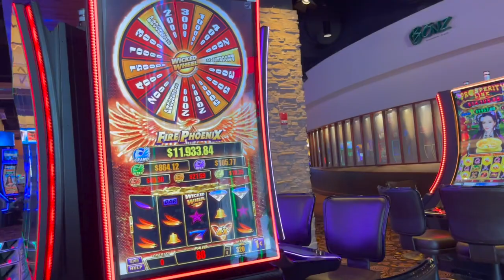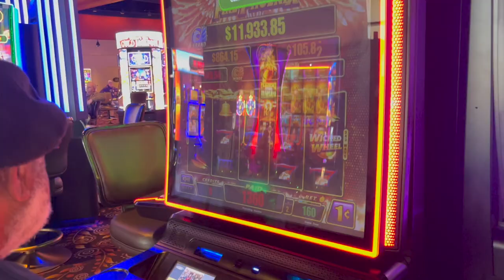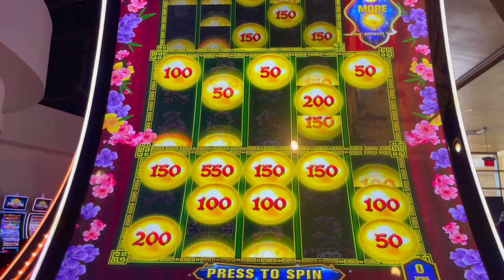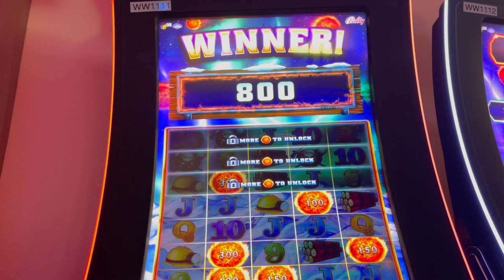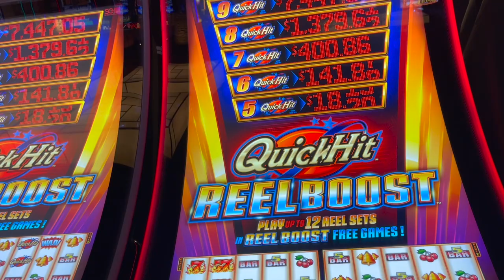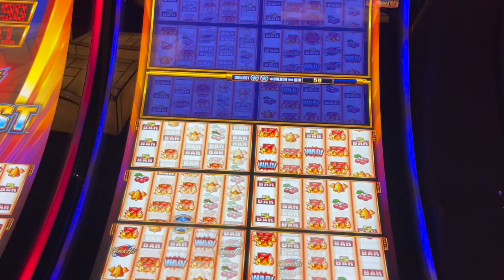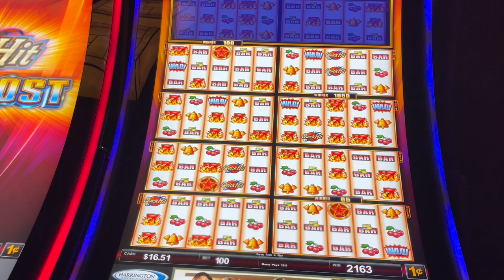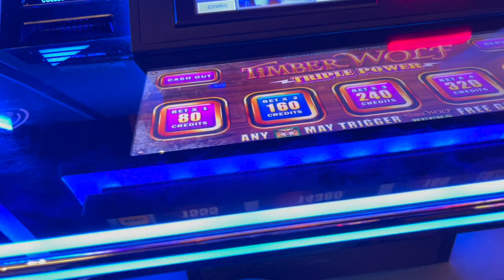DAD HAD A GOOD DAY ON HIS BIRTHDAY!! Short vlog….